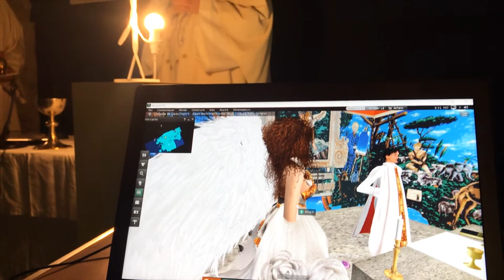Virtual Christmas Mass in Second Life and in the real world in Nice in France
Tuesday December 24 at 8 a.m. sltime (5 p.m. French time) mass for real and virtual artists with Father Yves Marie Lequin . Priest and artist, Yves-Marie is the chaplain of artists in the diocese of Nice and Episcopal Delegate for Culture, in the Provence-Alpes-Côte-d'Azur Region .
Brother of the Dominican convent in Nice, there is his workshop.
Mass was celebrated in the real world at the art gallery "L'Atelier Franck Michel" in Nice and on Second Life in the reproduction of the Moya chapel on the Moya Land of Second Life.